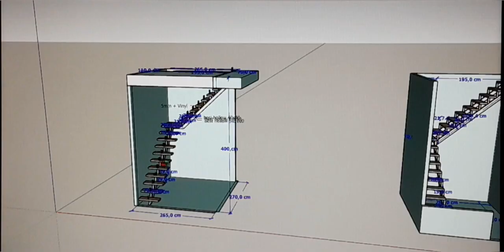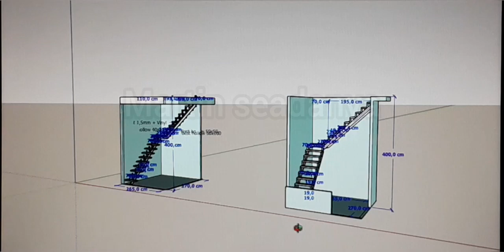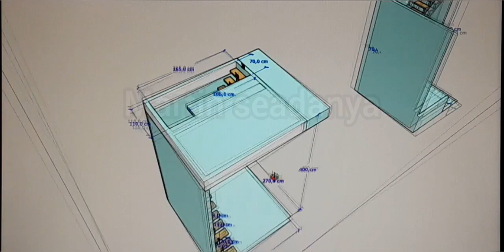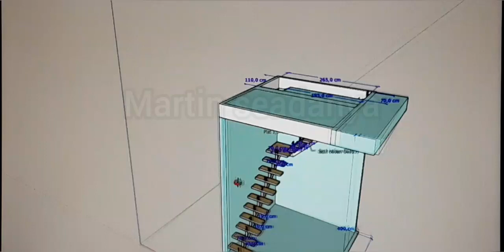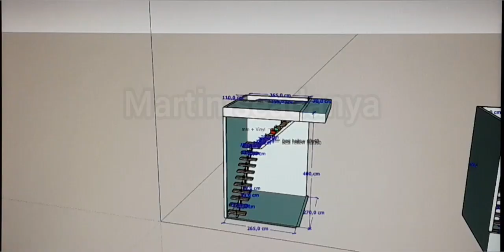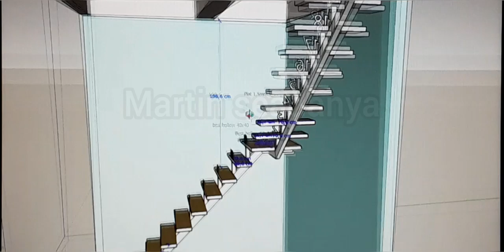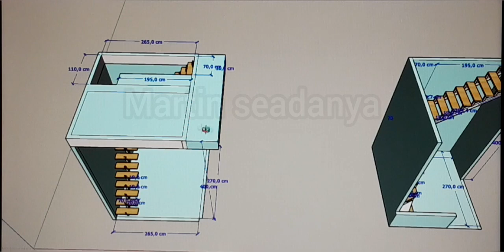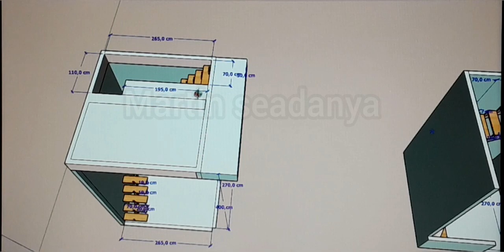UKURAN TANGGA RUMAH MINIMALIS, lahan sempit 2,6x2,7meter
Menentukan model tangga serta pembagian anak tangga tinggi lantai 4 meter.

Semoga bermanfaat.

cara menghitung anak tangga, model tangga minimalis, cara menentukan jumlah anak tangga tinggi 4 meter.